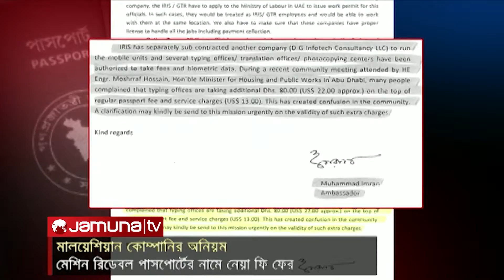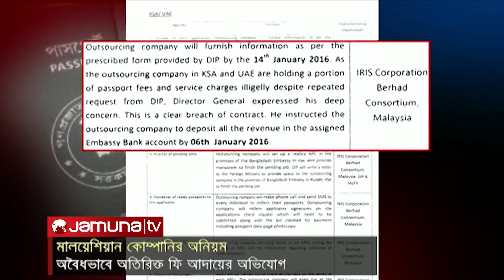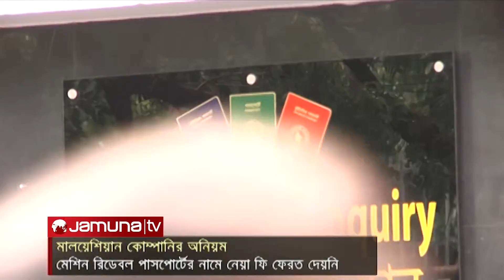IRIS MRP annomalies of Bangladesh : Alamgir Swapan 080416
মেশিন রিডেবল পাসপোর্ট- এমআরপি’র নামে নেয়া ফি-এর সাত কোটি টাকা ফেরত দেয়নি মালয়েশিয়ান কোম্পানি আইরিশ। পাসপোর্ট বিতরণে ব্যর্থতা ছাড়াও  অবৈধভাবে অতিরিক্ত ফি আদায়ের অভিযোগ রয়েছে প্রতিষ্ঠানটির বিরুদ্ধে। অবশ্য, বহির্গমন ও পাসপোর্ট অধিদফতর টাকা আদায়ে আশাবাদি। এ নিয়ে কথা বলতে রাজি হননি আইরিশ-এর কর্মকর্তারা। আলমগীর স্বপনের রিপোর্ট।
---প্যাকেজ---
যে কাজ-ই হাতে নেবেন,পূর্নাঙ্গ সমাধান দেবে আইরিশ। নিজেদের প্রচারণায় এ সংলাপ ব্যবহার করে মালয়েশিয়ান কোম্পানিটি।
আউটসোর্সিং এর মাধ্যমে সৌদিআরব, সংযুক্ত আরব আমিরাত ও মালয়েশিয়ায় প্রবাসী বাংলাদেশিদের মেশিন রিডেবল পাসপোর্ট সরবরাহে চুক্তি করেছিল তারা। ১৮ মাসে কাজ করে মাত্র ১০ ভাগ। অবৈধভাবে অতিরিক্তি অর্থ নেয়াসহ নানা অনিয়মেরও অভিযোগ ওঠে দূতাবাসগুলো থেকে। যদিও ভিন্ন ব্যাখ্যা পাসপোর্ট অধিদপ্তরের।
সিংক: ব্রি.জে. মাসুদ রেজওয়ান
প্রায় ৯০ ভাগ এমআরপি সরবরাহে ব্যর্থ কোম্পানিটির সাথে চুক্তির মেয়াদ শেষ হয় তিন মাস আগে। কিন্তু সৌদিআরব থেকে ফি ও সার্ভিসচার্জ হিসেবে নেয়া ৭ কোটি টাকা জমা দেয়নি তারা। এক্ষেত্রে এক সপ্তাহের বাধ্যবাধকতার তোয়াক্কা করেনি আইরিশ। মালয়েশিয়ার ক্ষেত্রে অন্য একটি প্রতিষ্ঠানের কারনে যা মানতে হয়েছিলো আইরিসকে।

সিংক:  সৈয়দ আহসান হাবিব
         পরিচালক,ডাটাএজ
বিষয়টি নিয়ে জানুয়ারিতে পাসপোর্ট অধিদপ্তরের বৈঠকে উদ্বেগ জানানো হয়। টাকা জমা দিতে আল্টিমেটাম দেয়া হয় আইরিশকে। চুক্তির মেয়াদ শেষে অফিস গুটিয়ে নিলেও ফেরত দেয়নি টাকা।
         মহাপরিচালক,বহির্গমন ও পাসপোর্ট অধিদপ্তর
অনিয়ম ও ফি জমা দেয়ার বিষয়ে যোগাযোগ করা হয় আইরিশের প্রকল্প ব্যবস্থাপকের সাথে। যদিও কথা বলতে রাজি হননি তিনি।
ফোনো কার্ড : হামদান বিন মোহাম্মদ হাসান
               নির্বাহী পরিচালক (হিসাব),আইরিশ করপোরেশন
কোম্পানিটির সাথে সরকারের চুক্তি শেষ হয় জানুয়ারিতে।

আলমগীর স্বপন
যমুনা নিউজ,ঢাকা